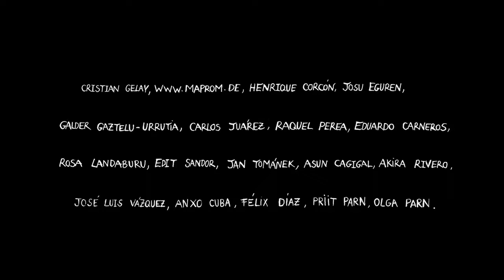BIRDBOY Short film/ Birdboy el Cortometraje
Written & Direction : Pedro Rivero, Alberto Vázquez alberto
Character design: Sebas Fábrega
Story/animatic: Santi Riscos
Visual development Artist: Khris Cembe
Animation: Postoma Studio (Santi, Sebas, Khris)
Postproduction: Santi Justribó
Editing: Iván Miñambres (UNIKO)
Sound: Cinemar

(2010)